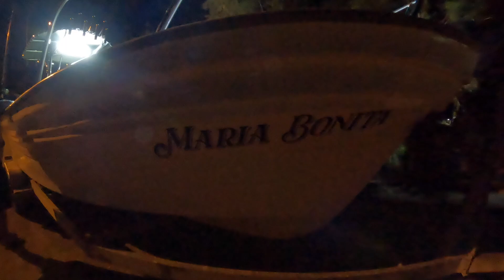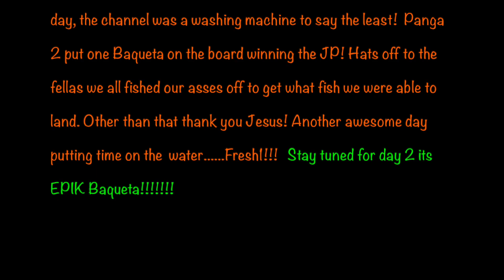Fishing Bahia De Los Angeles with Joel Jr and Fernando day 1 yellowtail Hookup Baits and baquetas!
Fishing Bahia with Joel Jr and Fernando for snow grouper and yellowtail